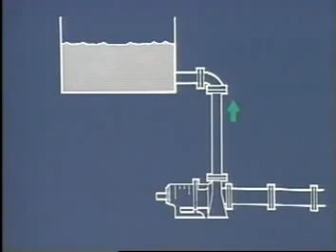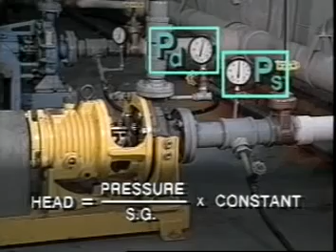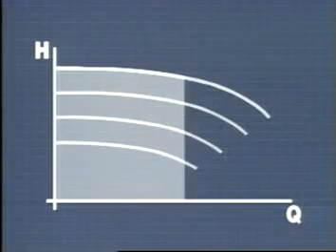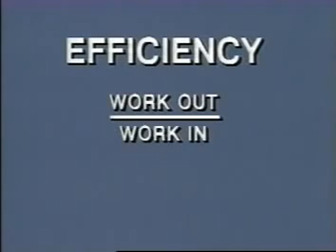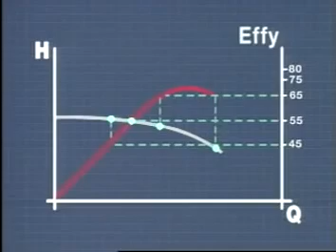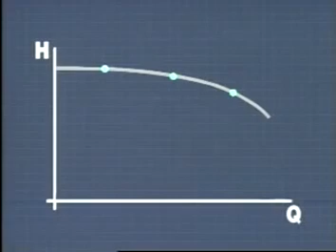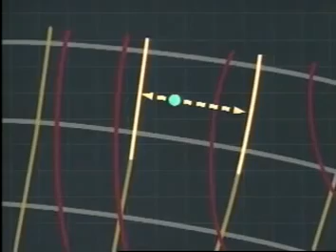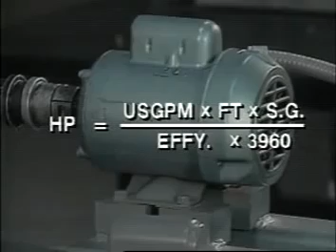Parte 3 A Curvas de rendimiento